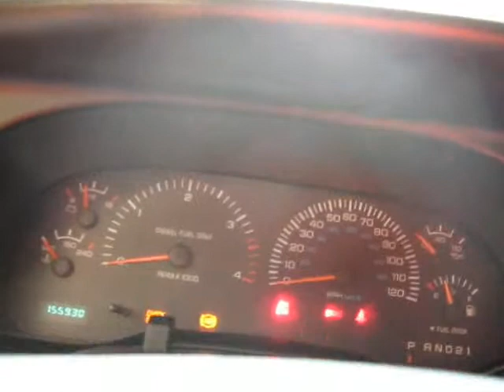99 cummins start up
mods are airdog fuel pump 5 inch mitre cut stack 5 inch straight pipe and a holset turbo